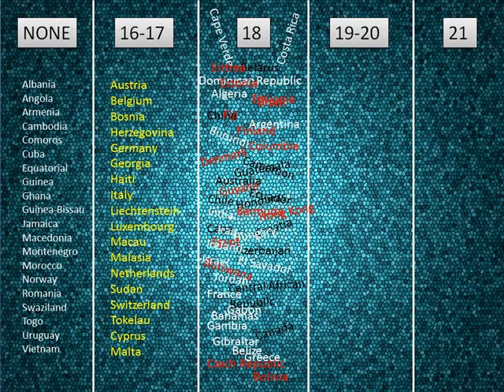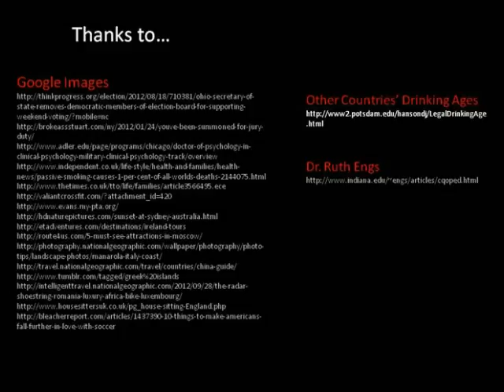Lower the Drinking Age